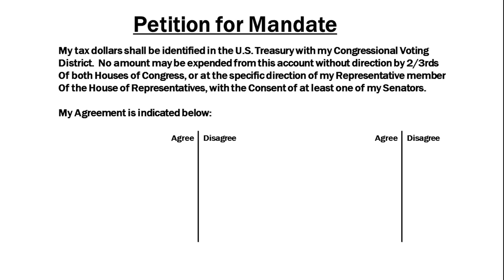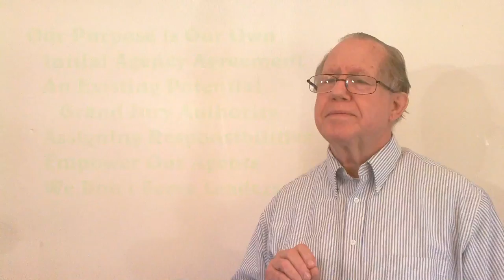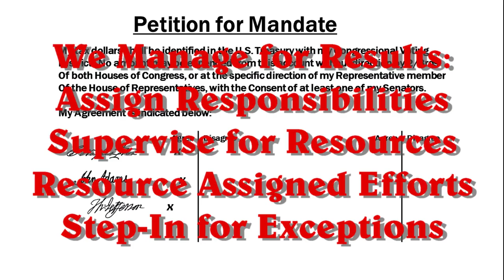Unizor - US Citizen Toolbox - Management Basics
Unizor - Citizen Toolbox - Management Basics

The purpose of this section is empowerment through citizen efforts for establishing exception management over various levels of government.
Where the government approach of today would favor revolution, and remaking of government, the performance approach is mandate.  It is people simply taking charge and directing what has value to people as the only party in interest.

The first direction of action is to eliminate waste, putting a halt on
those government efforts that do not deliver value to people.  It is to eliminate demands for citizen time and resources in support of government activities and spending.